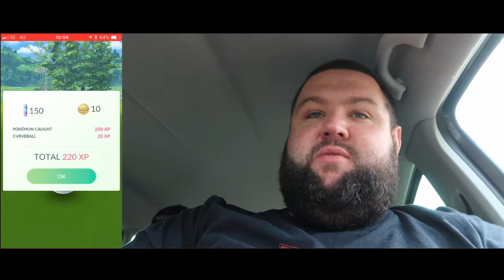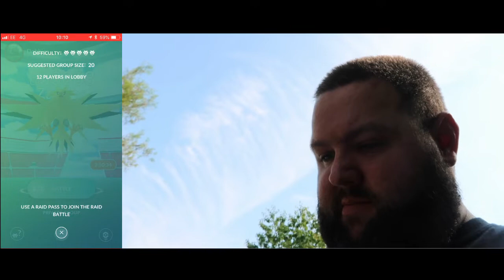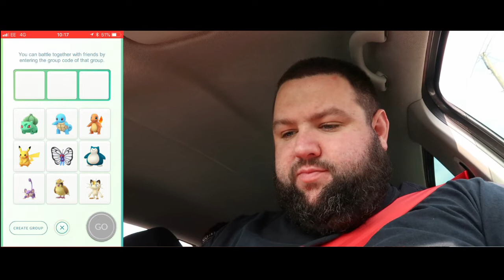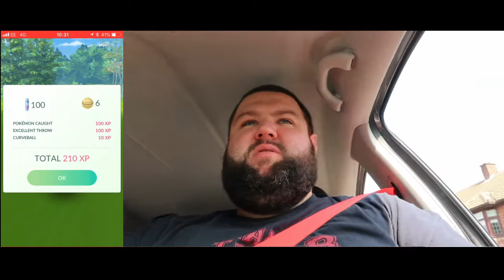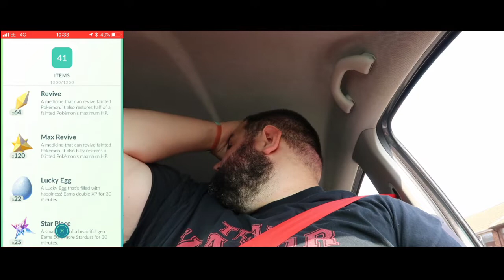Pokemon Go! ZAPPY DAYS, ITS ZAPDOS DAY!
AH MORNING! its ZAPDOS DAY! 3 hours of raids against one magnificent bird. bring on the zapdos! will we get a shiny?